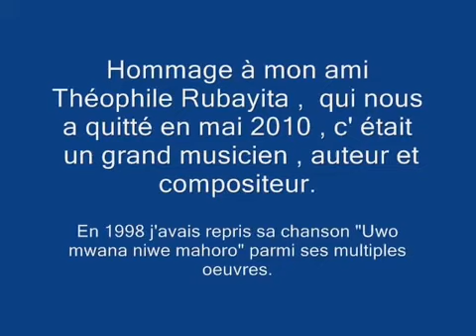UWO MWANA NIWE MAHORO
TM CHANNEL